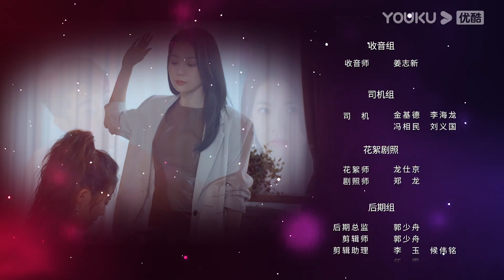MULTISUB【妻不可欺 Don't Lie to Me】EP09 | 绝境之中，看艾青姐妹如何反击！ | 穆乐恩/李星昊/汪颖菲/李秉润 | 剧情片 | 优酷 YOUKU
★以下地区观看正片请移步优酷国际版APP：泰国、印度尼西亚、越南、马来西亚、新加坡、菲律宾、中国香港、中国澳门、中国台湾。欢迎下载优酷国际版APP，不管您所处何地都能享受《妻不可欺》全集噢，加入优酷国际版APP会员，更能抢先观看更多会员集数！

★APP会员更新时间：首更4集，之后每天10:00（UTC+8）抢先看2集
★非会员更新时间：首更1集，之后每天10:00（UTC+8）更新1集
★主演：穆乐恩/李星昊/汪颖菲/李秉润/董昕贇/张爱月/杜孙雨妤/李星霖/金梦翼
★集数：26集

【妻不可欺 Don't Lie to Me】父母意外去世，只剩下姐妹俩相依为命。街坊都疯传他俩得到巨额赔偿，两人从未回应。随着年龄的增长，两人各自成婚，却不想姐姐的丈夫惦记那笔赔偿金，而妹夫暴力不顾家。当看清了丈夫的真面目，姐妹俩联手反击，走向美好新生活。

00:00 The International Website youku.tv is now available!
02:00 Download YOUKU International APP to get early access to the full show